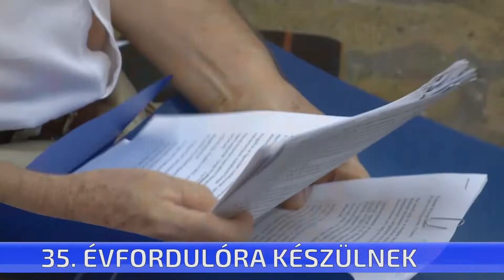35. évfordulóra készülnek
Tegnap tartotta éves közgyűlését a Ceglédi Városvédő és Szépítő Egyesület az Ipartestületi ház retro termében. Számukra is rendhagyó volt a tavalyi év, de így is sikerült számos rendezvényen részt venniük. Most sem unatkoznak, évfordulóra készülnek, hiszen jövőre lesz 35 éve, hogy megalakult az egyesület.